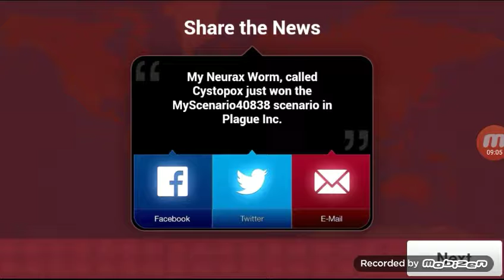Let's Play Plague Inc #08: Pylons and Worms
It is roach time! We evolve!

I hacked access to all 4 spacial deseases, but then I had to charge my phone. For this, I had to use the Neurax Worm to order a probe to construct additional pylons.